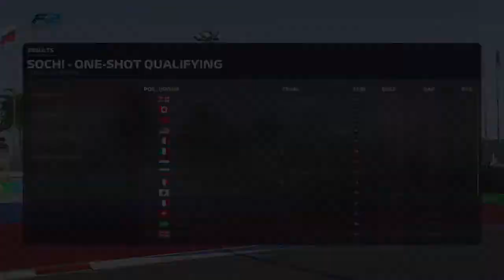Last to ?- F1 2020 F2 Race 21- Sochi Feature Race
Hello everyone! Please do not mind the lack of experience that I have playing Formula 1, it has been since Formula 1 2018 since last I have played and even then I did not play that extensively. This is my 100% F2 Championship Mode where we are racing as Sean Gelael. I am currently racing with assists and a lower difficulty, but as I get more experience I will begin to turn them off and turn up the wick.